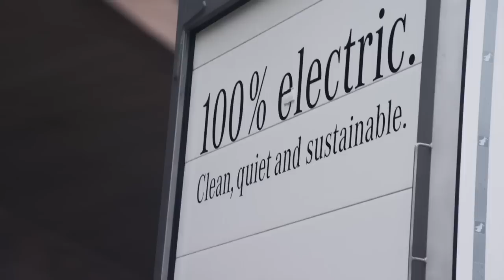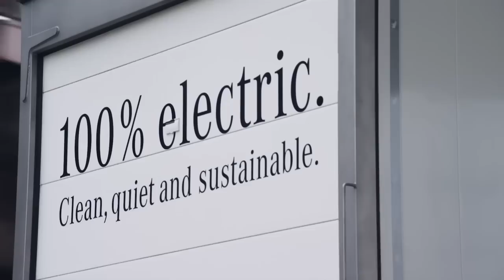Mercedes Benz começa teste em caminhão elétrico